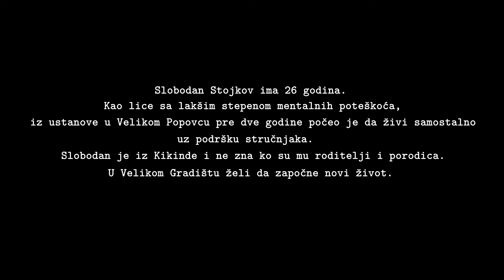Ispovest momka iz ustanove u Velikom Popovcu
Slobodan Stojkov ima 26 godina i rodom je iz Kikinde. Kao lice sa lakšim stepenom mentalnih poteškoća primljen je u ustanovu u Velikom Popovcu, a pre dve godine počeo je da živi samostalno uz podršku stručnjaka.